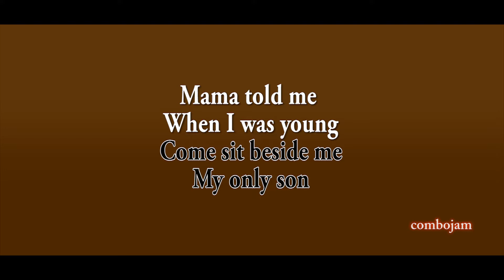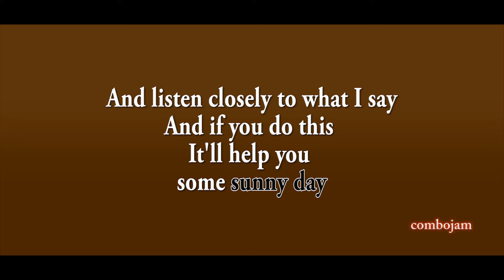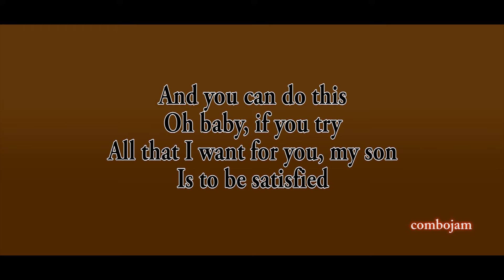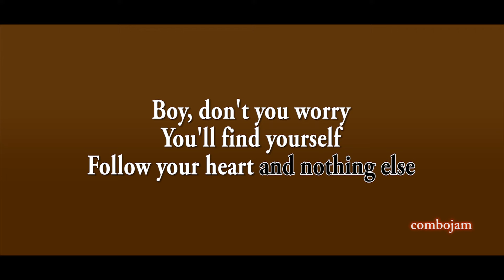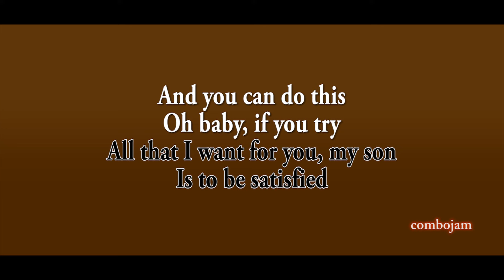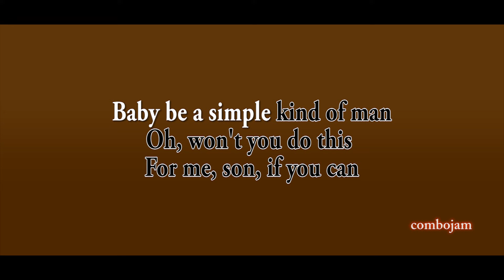Simple Man - Lynyrd Skynyrd (Acoustic Karaoke)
Simple Man by Lynyrd Skynyrd acoustic version karaoke in Guitar.